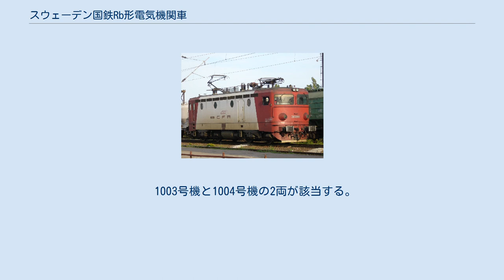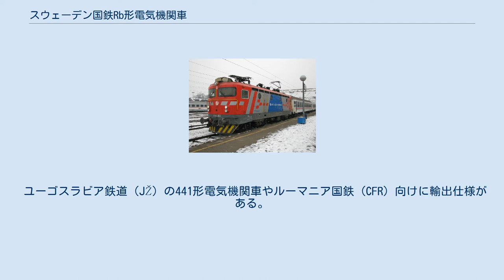スウェーデン国鉄Rb形電気機関車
スウェーデン国鉄Rb形電気機関車（スウェーデンこくてつRbがたでんききかんしゃ）はスウェーデン国鉄（SJ、現：SJ AB）が使用していた電気機関車である。
 老朽化の進むD形電気機関車の置き換えを念頭にRa形電気機関車を基に開発された車両であるが、Rb形自体は試作車両に留まった。
これはそれまで蒸気機関車のようなコネクティングロッド駆動方式にこだわっていた国鉄が、1955年にRa形によって吊り掛け駆動方式に移行して間もないことや、この車両をRa形と異なり貨客両方に対応する凡庸形として計画したこと、それとこの車両を海外に輸出することを考えていたためである。
これらの理由により1962年にアセア（現：ABB）にて各部が異なる3種類6両が製造された。
 車体は全車両が箱形車体で車軸配置やモーター出力なども全車両共通である。
また、保存車両は存在しない。
 1001号機と1002号機が該当する。
変圧器と整流器を用いて架線に流れる交流電流を、モーター用に調整し直流モーターを駆動させるグループである。
1001号機の方は1965年にサイリスタ制御に改造された上でサイリスタ（Thyristor）の頭文字をとってRb1T形に変更された。
サイリスタの優位性は認められてRc形にも採用されている。
 1003号機と1004号機の2両が該当する。
1930年から40年代に製造されたMg形電気機関車やF形電気機関車で用いられていたのと同じ交流電動機を用いている。
1975年から76年にかけてどちらも廃車された。
 1005号機と1006号機の2両が該当する。
1975年から76年にかけて廃車された。
 ユーゴスラビア鉄道（JŽ）の441形電気機関車やルーマニア国鉄（CFR）向けに輸出仕様がある。